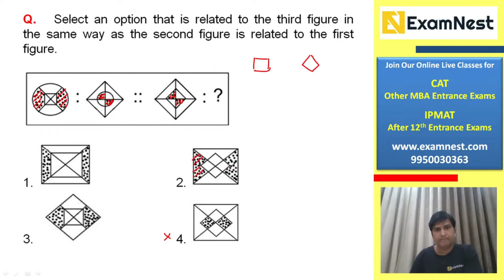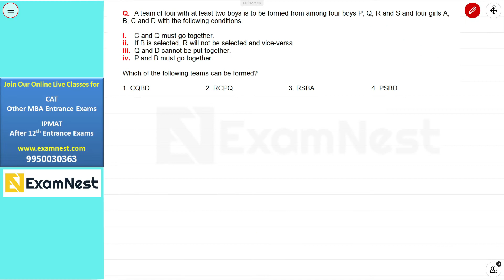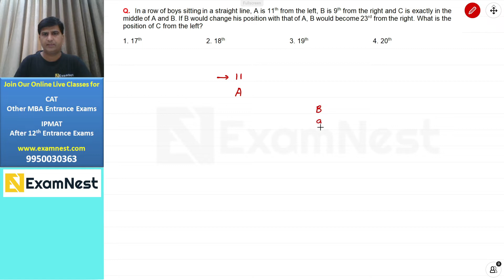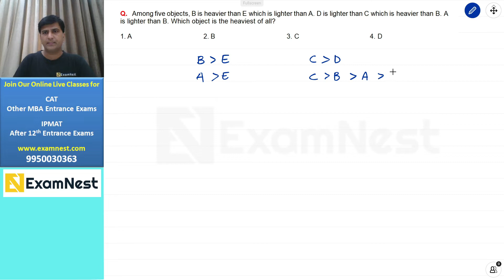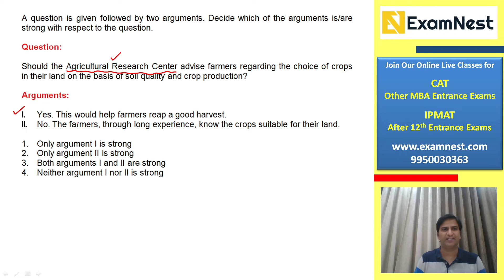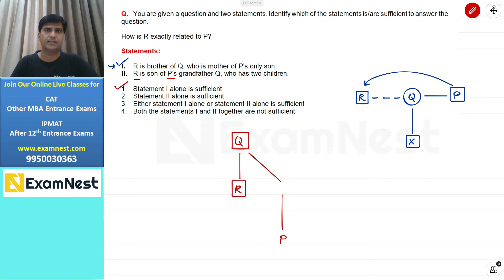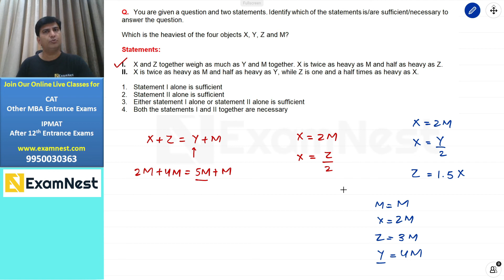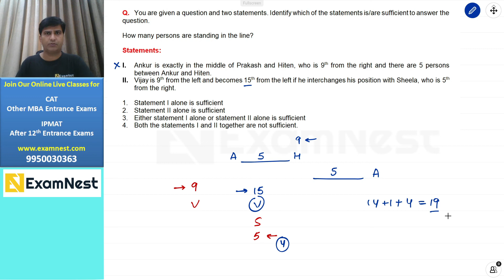NPAT 2020 | Paper 1 | Reasoning Questions 21 to 30 | Previous Year Paper | NPAT Original | IPMAT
IPMAT | NPAT Aspirants must solve the most important questions asked in previous Exams. This video lesson will be helpful for aspirants planning to take CAT, IPMAT, NPAT, SET, CUCET, BBA, BHM, BJMC entrance exams. Our online course includes original IPMAT Quantitative Aptitude Questions with quick and easy solution.

About Us -